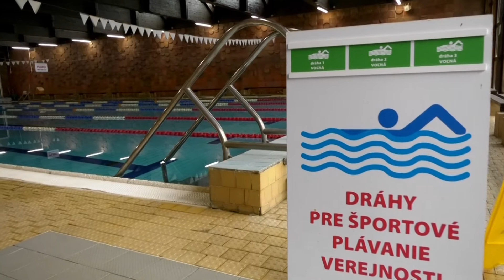TV Liptov - Mestská plaváreň od 17.5.2021 otvorená v obmedzenom režime